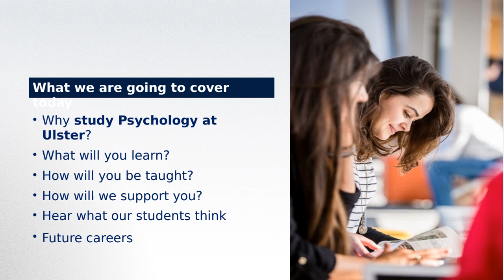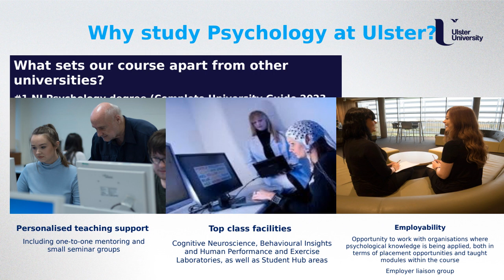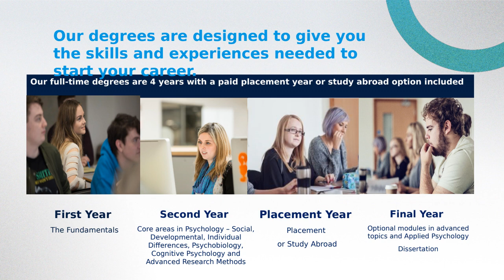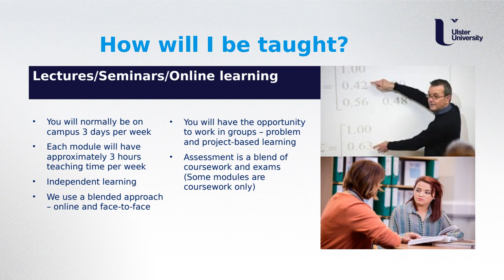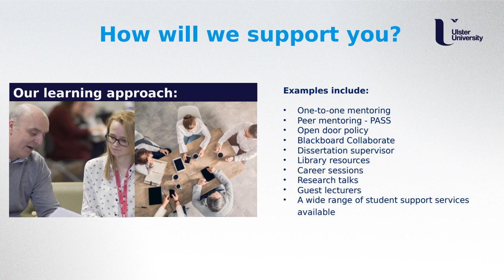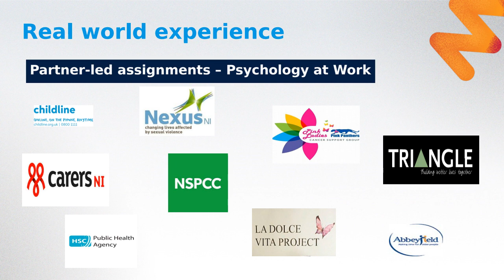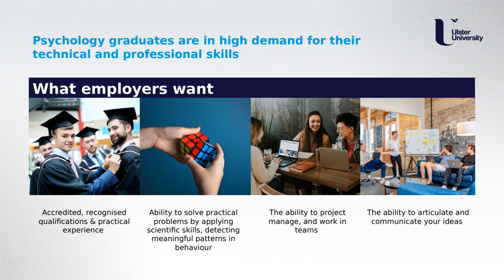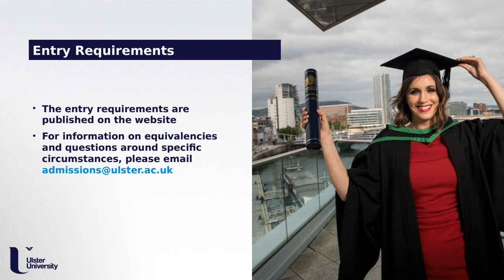Psychology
Join us to find out more about Psychology. We will let you know how you will learn and be assessed, and you can hear what our students think about the course and why they chose to study at Ulster University.